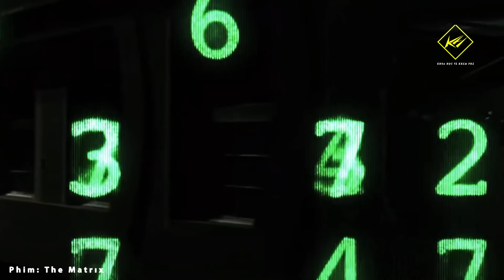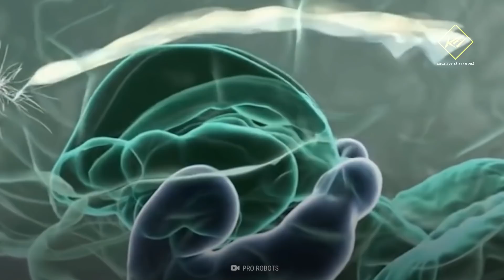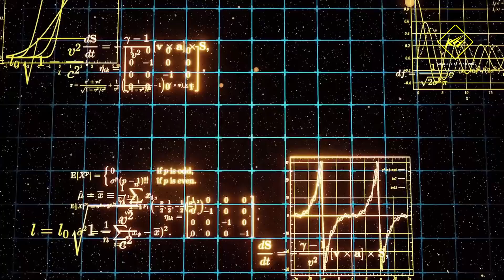Vũ trụ giả lập [P1]: Vũ trụ chúng ta đang sống chỉ là ảo? | Khoa học vũ trụ - Khoa học và Khám phá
Vũ trụ giả lập [P1]: Vũ trụ chúng ta đang sống chỉ là ảo?
Có bao giờ bạn tự hỏi! chúng ta có thể tạo ra một thế giới giả lập trên máy tính, Vậy có khi nào chính vũ trụ của chúng ta cũng là giả lập?
Câu hỏi là, chúng ta đang sống thật hay ảo?